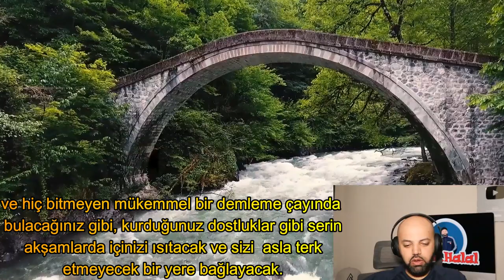EN - Rize Tanıtım Filmi - İngilizce Anlatım Reaction MR Halal